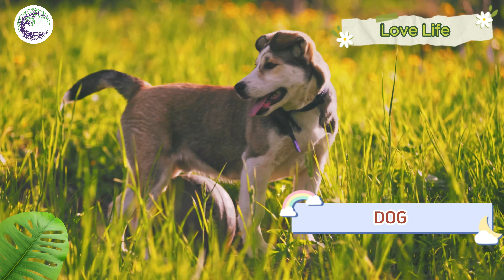Love Life: Leopard, Rabbit, Parrot, Goat, Sheep, Horse - Animal Sound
Discover beautiful scenes of Asian animals! In this scenic film you will see the most  incredible and stunning wild animals and birds that call Asia home! These are some of them: Tiger, Rabbit, Rhino, Hippo, Parrot, Duck, Tortoise and many more. Sit back and relax while enjoying this scenic relaxation
Through our channel, you will undoubtedly be interested in learning more about animals' everyday routines, such as their eating habits or how they generate noises.

00:00 | GROWTH_DECAY - Density & Time
12:50 | In Memory of Jean Talon - The Mini Vandals
14:22 | Seasons - Telecasted
17:15 | Sailing - Telecasted
19:30 | Island Dream - Chris Haugen
22:00 | George's Lament - Go By Ocean _ Ryan McCaffrey
25:34 | Vaquero Perdido - The Mini Vandals
27:54 | PELAGIC - Density & Time